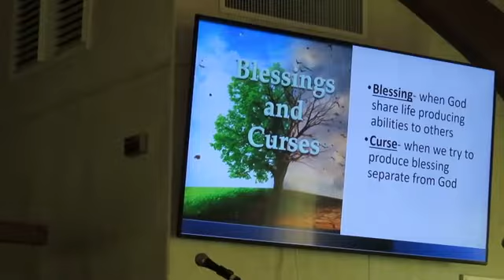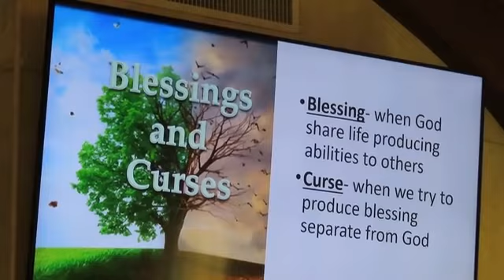Pastor Shane Priebe